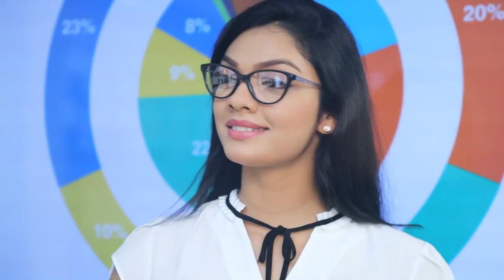ඒ.ජා.පෙ ප්‍රමුඛ කරගත් නව ආණ්ඩුවක් අපි බිහි කරනවා | Breaking.lk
ඒ.ජා.පෙ ප්‍රමුඛ කරගත් නව ආණ්ඩුවක් අපි බිහි කරනවා